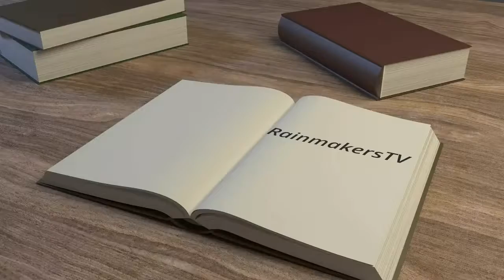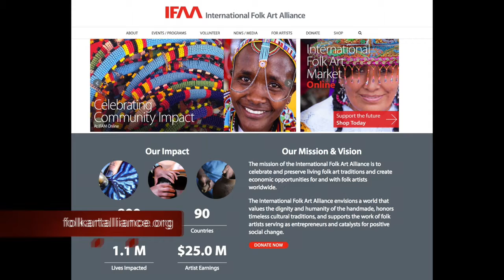International Folk Arts Alliance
Arts and crafts are a lifeline for many throughout the world. Dana Davies of the International Folk Arts Alliance discusses how artists – mostly women – find ways to overcome some of life’s biggest challenges.